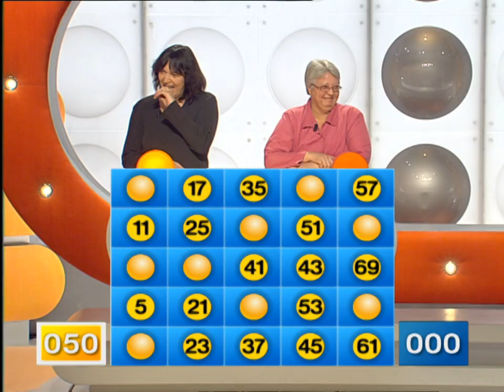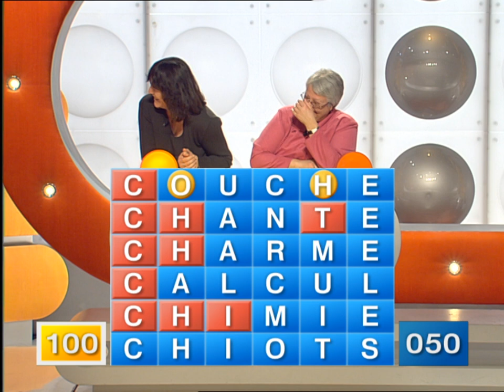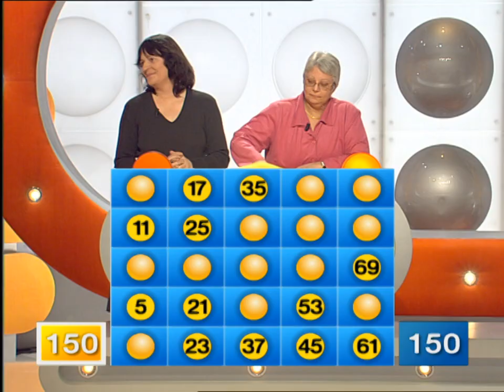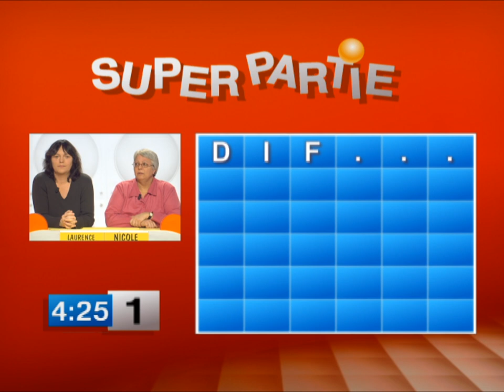MOTUS du 19/01/2006 (jeu télévisé)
Jeu du Motus, parties à jouer en retrouvant un mot de 8 lettres